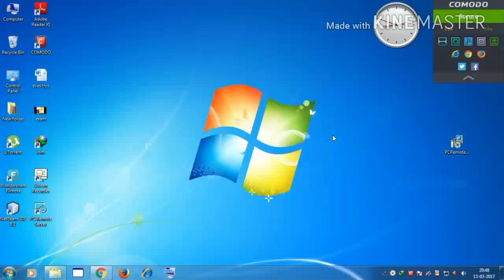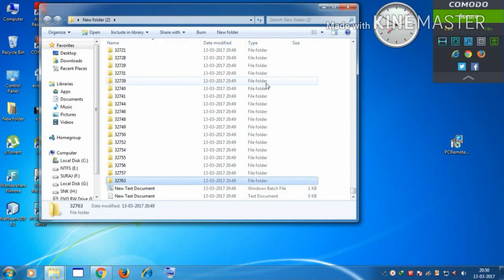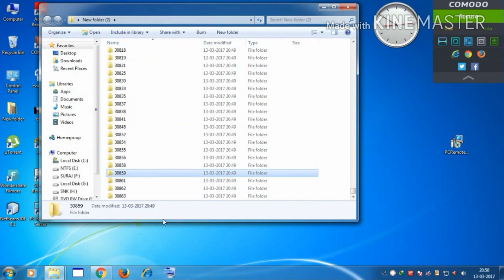PC trick || How to create 10000 folder in 1 second in any PC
simple pc trick,
how to create 10000 folders in second